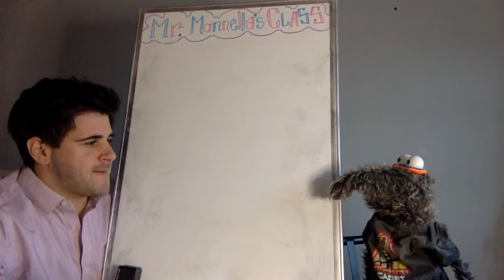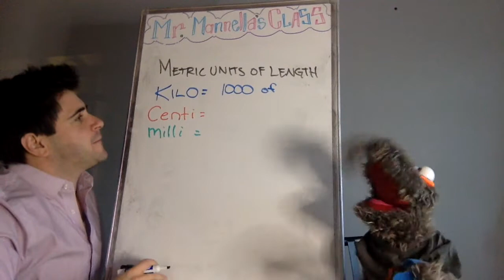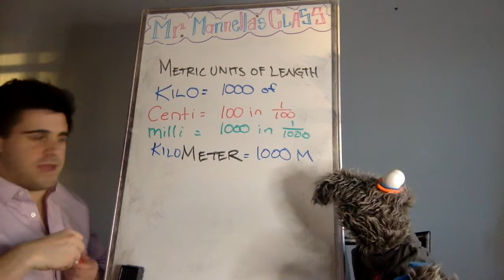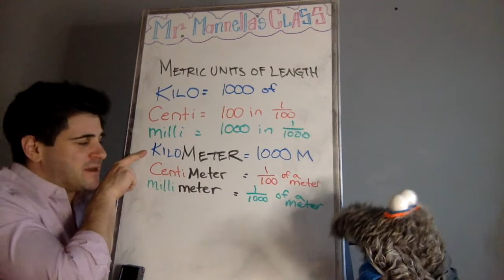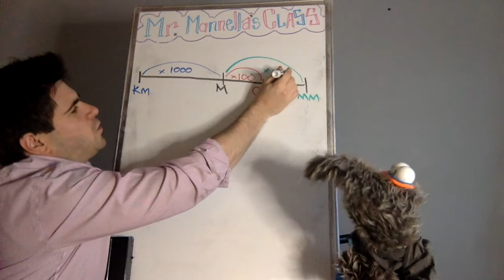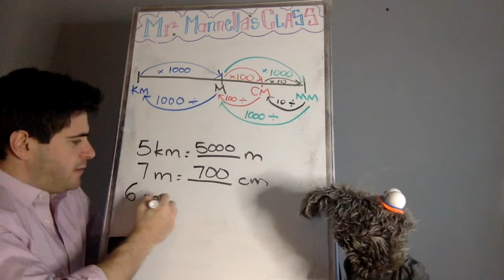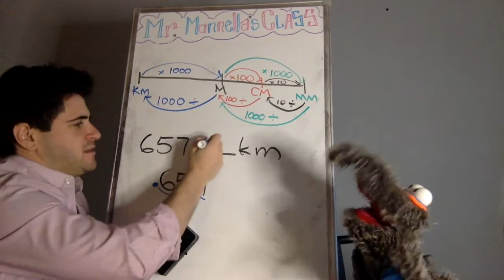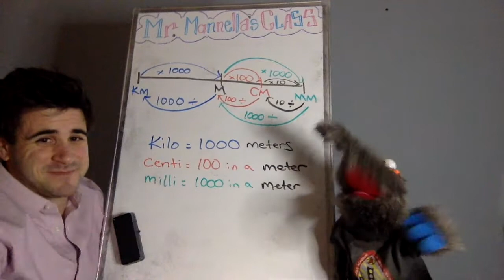Lesson 44 - Metric Units of Length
In our latest video, Stu and I learn about the metric system! We learn all about prefixes, and units of length. We also measure Stu's nose.